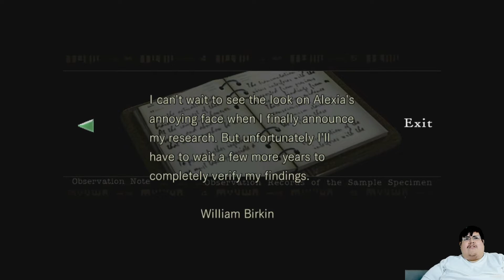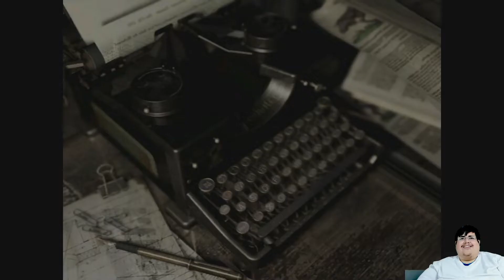Resident Evil HD Remaster Finale Jill Valentine Playthrough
Finally, leave a comment that you have done all that. Appreciate you all.

3 $25 gift card to any console you choose.